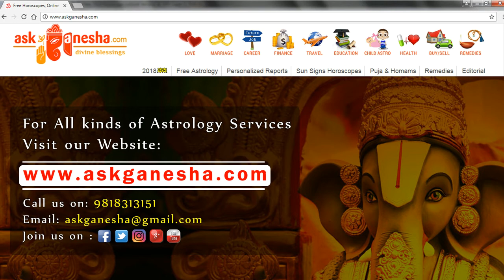Powerful Sudarshan Mantra - Lord Sudarshan Mantra - Askganesha | Accurate Astrologers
Chanting of Sudarshana Mantra is believed to be the most powerful way to please Lord Sudarshana. This mantra has the power to remove ill luck, physical weakness, problems and dodging issues from one's life.

Benefits of Lord Sudarshan Mantra:
1. Sudershan Mantra helps in attaining the power to abolish bad luck.
2. This Mantra removes all physical weaknesses and bestows physical and mental strength.
3. It helps to dissolve troublesome issues from life, to gain tranquillity.
4. It wards off the evil eye,and evil effects of malefic planets.
5. It is also helpful in strengthening the health, wealth, and prosperity.

                 || Om sudarshanchakray mam sarvkaryavijayamdehidehi om phat ||

                                  || ॐ सुदर्शन चक्राय मम सर्व कार्य विजयं देहि देहि ॐ फट् ||